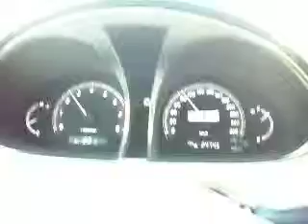Pancaran rona mata Abie